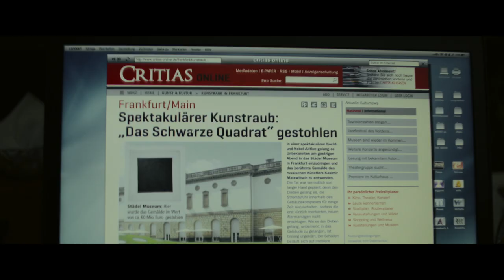THE BLACK SQUARE - Trailer | BIFFF2022